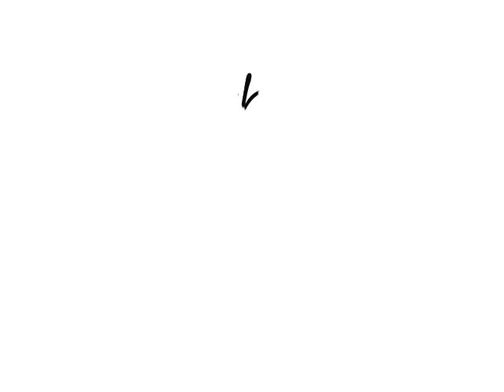Urban Evangelism Training Recap 2012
Recap of pics and testimony from teens attending UET 2012